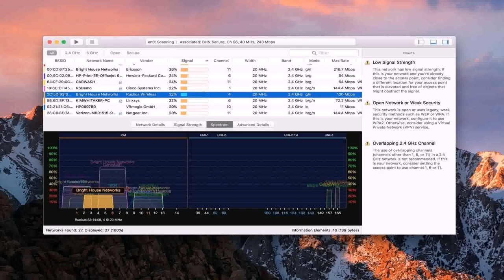Free House Plans Designs Pakistani